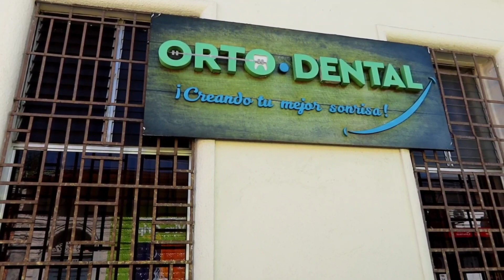¡La VERDADERA razón por la que todos QUIEREN venir a EL SALVADOR 🇸🇻!